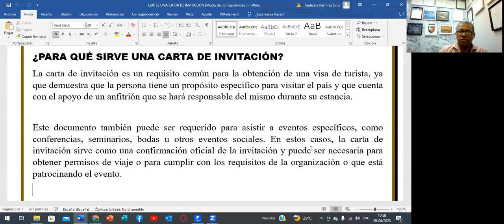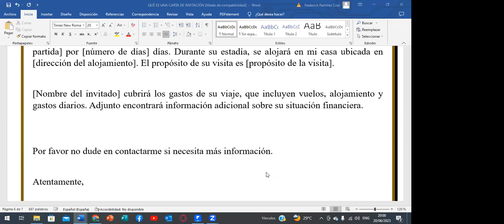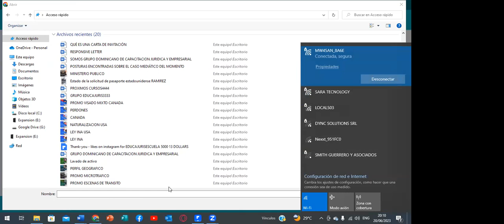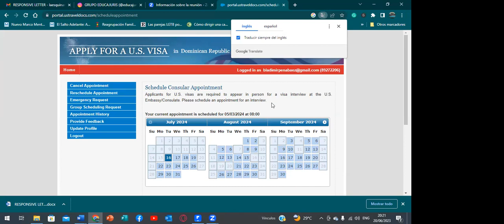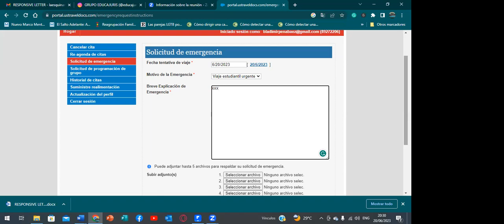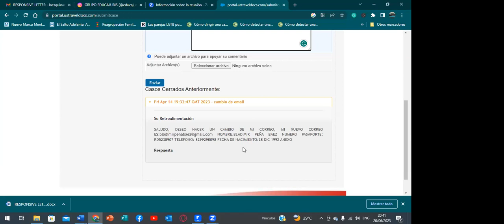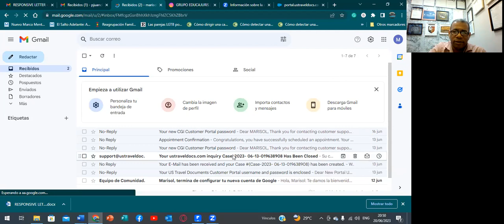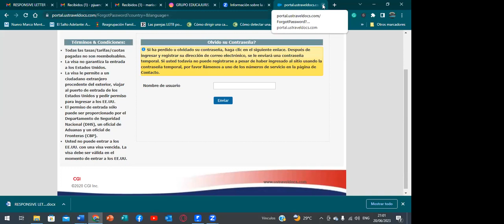Immigration Trending On you Tube.- PROGRAMACION Y ENVIO DE LA FORMA DS 160 PROGRAMACION DE CITAS I